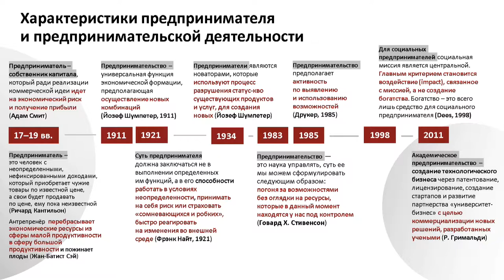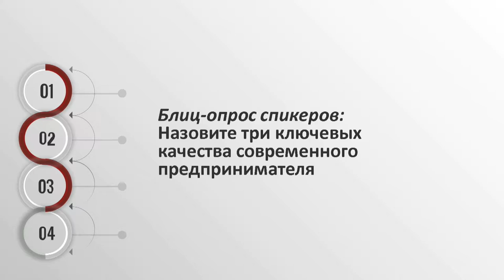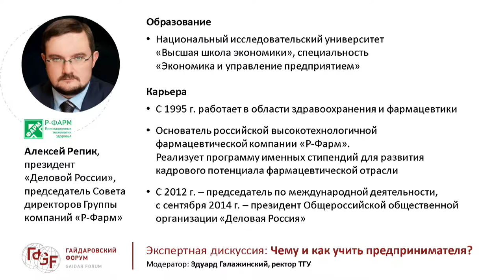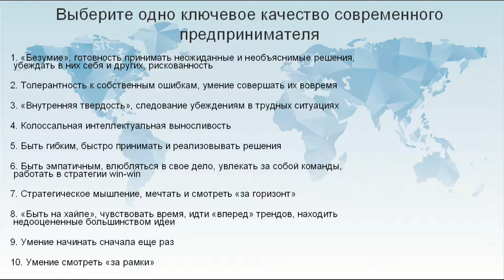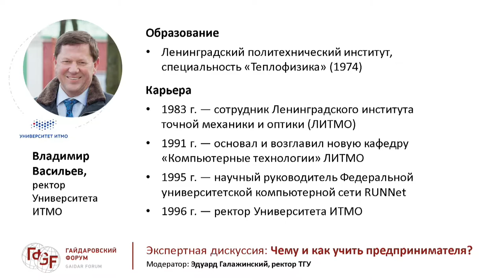The Gaidar Forum 2018. Entrepreneur: how and what to teach?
Issues for Discussion:
 Does the entrepreneurial culture undermine the foundations of classical education?
 Entrepreneurial abilities: congenital or acquired?
 How to shape entrepreneurial competences in the education system? Are there any
better practices?
 Can universities change society’s attitude towards entrepreneurs?
 What and how to teach young people capable of doing business in Russia?
Moderator:
Eduard Galazhinskiy, Rector, Tomsk State University
Speakers:
Vadim Dymov, Founder, Chairman, Board of Directors, Dymov
Mikhail Melanyin, Founder, Statsbot.co
Rostislav Ordovskiy-Tanaevskiy Blanko, Founder, President, Rostik Group
Alexey Repik, President, All-Russian Public Organization “Business Russia”; Chairman, Board
of Directors, R-Farm Group
Alexander Utkin, General Director, Cotton Way
Alexey Vasilchuk, Co-Owner, RESTart Holding
Experts:
Marat Antashev, Rector, Moscow School of Management SKOLKOVO
Vladimir Vasiliev, Rector, ITMO University